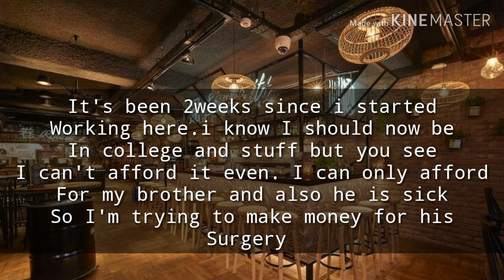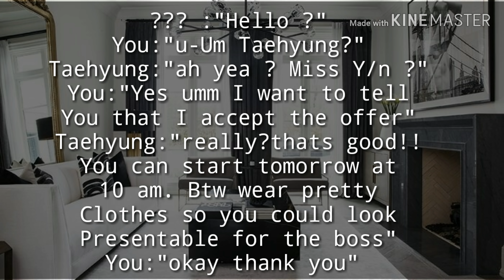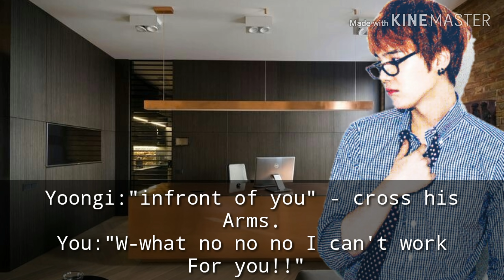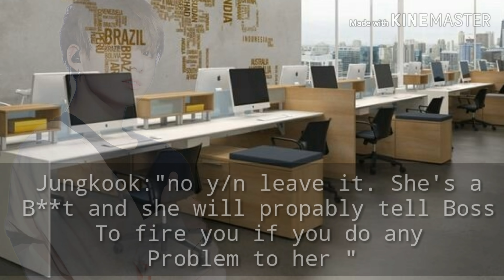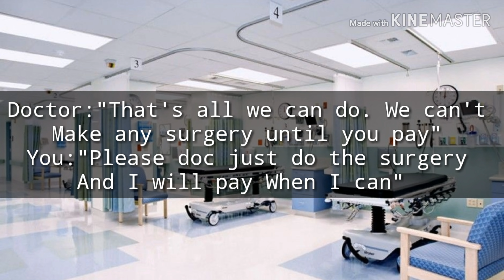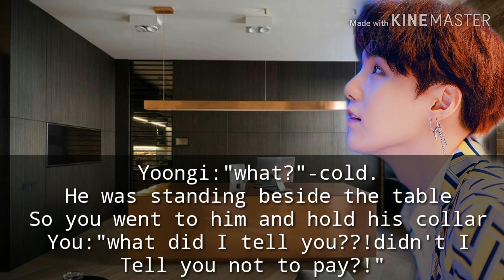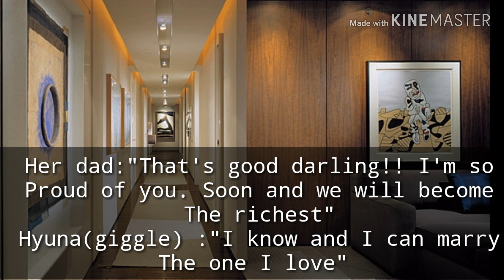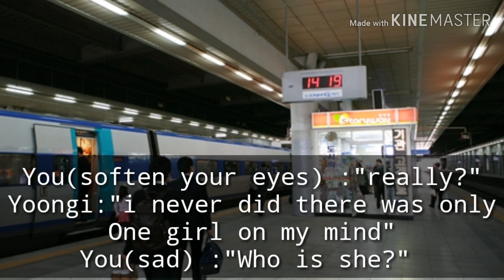Min yoongi One-shot-{Fell for my bully?} (birthday special ♥️😍)